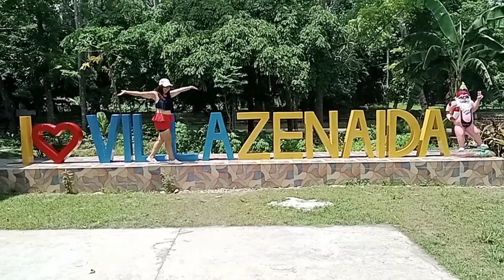Bonding / Mars jean / TEAM ZUMBAHAY OFFICIAL .